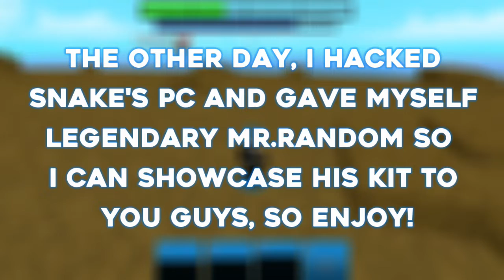(Rarest Skin in The Game) The LEGENDARY Mr.Random Experience [ABA]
fr hacked snake's pc and gave myself legendary mr random